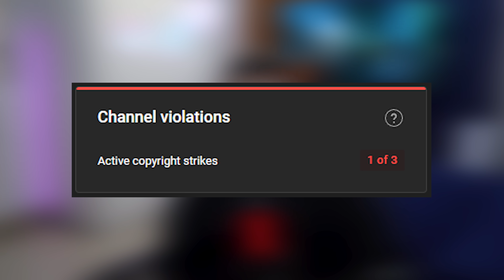الاهانة بالبثوث زادت عن حدها!